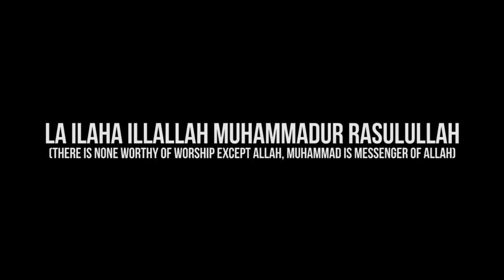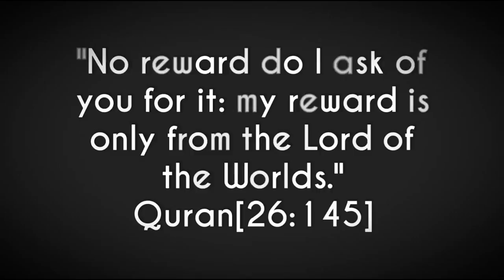Ticket To Paradise | Mufti Menk | Amazing Reminder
Title: Ticket To Paradise (Al-Jannah)